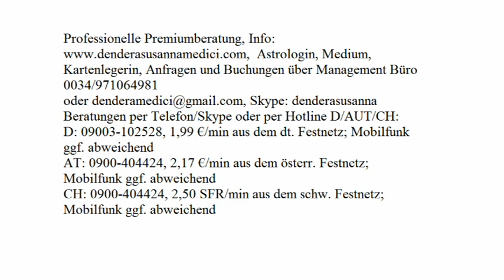Tageshoroskop: 22.12.2017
Astrologische Beratung: 250.-€/h
Mediale Beratung: 250.-€/h
Kartenlegen: 100.-€/h
Alternativ:
Hotline:
Bankverbindung:
Banco Sabadell
IBAN: ES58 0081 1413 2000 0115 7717
BIC: BSABESBB
Inhaber: Dendera Susanna Medici
Buchungen und Anfragen über das Management Büro:
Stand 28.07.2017